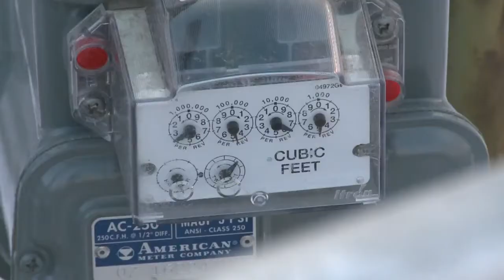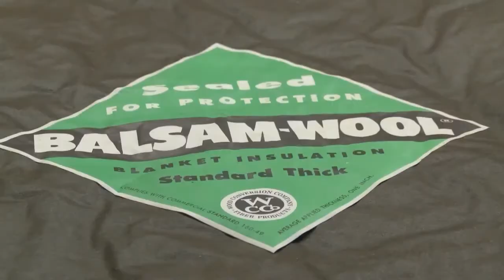Homeowners reminded to check insulation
As we approach the summer months, many homeowners may not be aware they could be losing precious dollars on energy costs with poor insulation in their homes. Experts say that is more evident in older homes, especially those built before 1980.